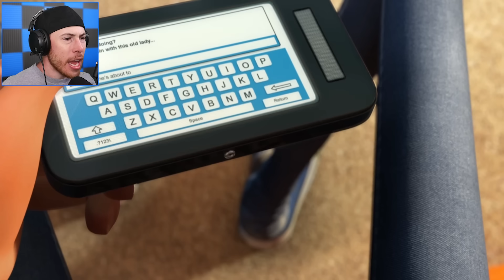WORLDS FUNNIEST Animations! You Will SMILE!